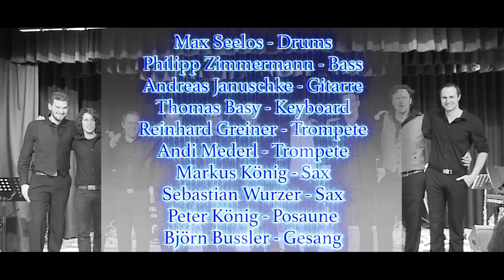Seelos Junior Orchester - Promotionvideo